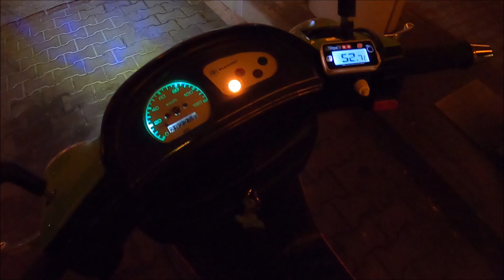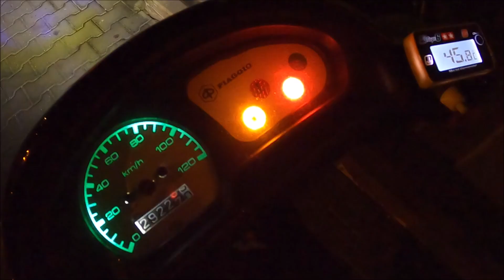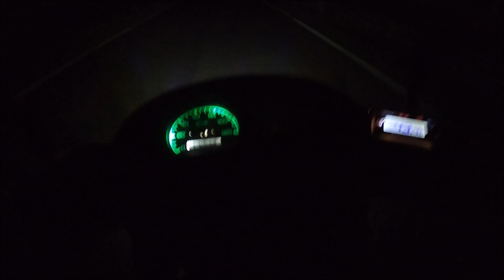BENZINAI GRIPPATI - ZIP SP 172 MALOSSI MHR test in RISERVA MARCIA ® ft. sick_vince